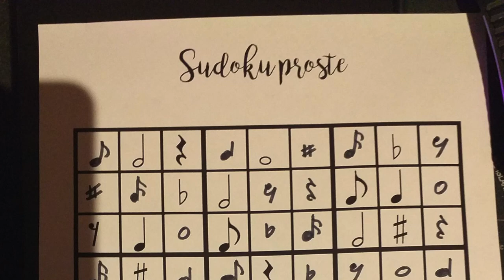Muzyczne porządki_feedback.